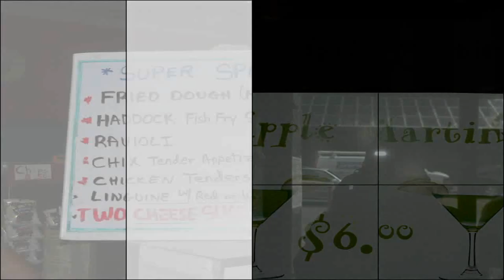Albany Events , Albany Juicy518 presents Jonathans' Bar